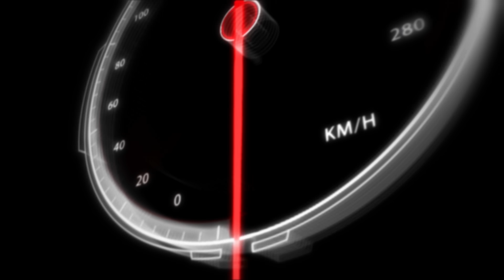平玩瑪莎拉蒂！Maserati Ghibli S 金融才俊必備溝女神器！落地8年輸足100萬 最平11萬有交易？二手瑪莎保養貴到癲？| Flat Out Review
Tutu今次又試Mark X! 不過唔係Toyota Mark X，而係俾Tutu稱為「意大利Mark X」嘅Maserati Ghibli S。落地至今8年嘅Ghibli S，曾經深受金融才俊熱烈追捧，依家最平11萬左右就可以入手。聽聞女士們一見到「三叉戟」嘅車，就會即刻喪失抵抗力，究竟事實又係咪咁？等Carly為大家解答呢個問題啦!